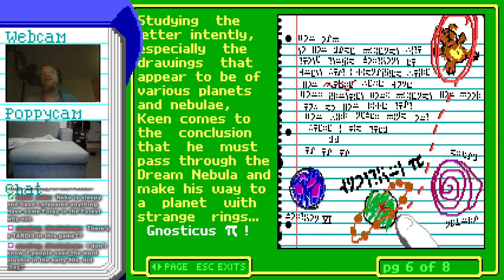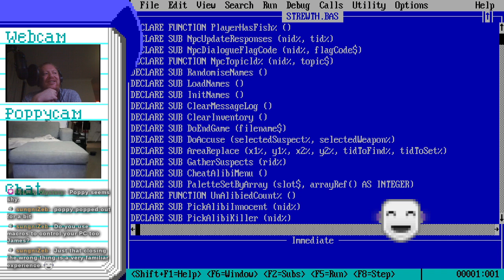MS-DOS Monday 2024-09-09: Foray in the Forest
In which we take have a little foray in the forest, falling and failing and flailing.

0:00 Waffle
5:26 Game
15:39 Troubled Water
1:08:39 The Habitatio Piscum Swimeatum
1:34:18 Strewth
2:03:36 Catcam and raid out

Mondays at 7pm Australia/Sydney.